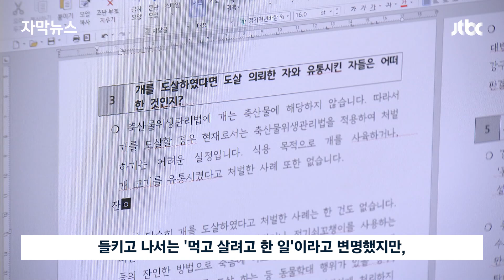[자막뉴스] 인적 드문 근교서 '수상한 움직임'…70대 남성 따라가봤더니 / JTBC News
개를 불법 도살하는 농장, 이번엔 경기 부천시에서 적발됐습니다. 새벽 시간에 주변 눈을 피해 전기 충격으로 개들을 잔인하게 도살해왔는데 인근 주민 제보로 덜미가 잡혔습니다.